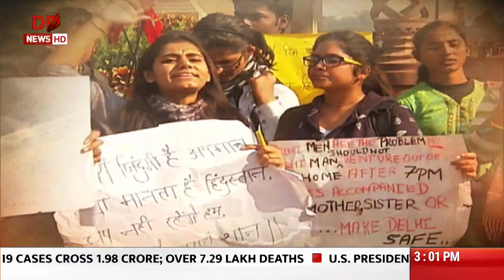Tejasvini: Meet woman entrepreneur from Ladakh Nilza Wangmo | 09/08/2020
Tejasvini: Meet woman entrepreneur from Ladakh Nilza Wangmo (Nari Shakti Purskar awardee)